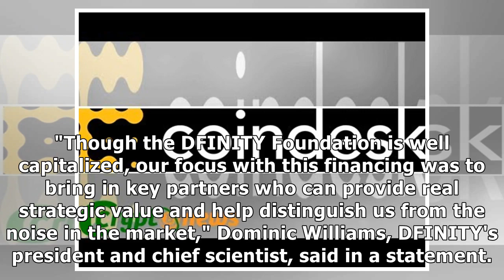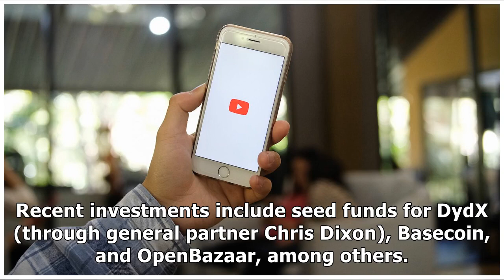Blockchain Project Raises $61 Million from A16Z, Polychain Capital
A blockchain project based in Switzerland has raised $61 million from a group of investors that includes venture capital giant Andreessen Horowitz and token hedge fund Polychain Capital. Announcing the news this morning, DFINITY Stiftung said the funding would go toward development of its blockchain protocol, aimed to support a public decentralized cloud computing platform. According to Reuters, $21 million of the total will be dedicated to development, with the rest devoted to a venture fund aimed at supporting developers and teams working on applications of the protocol. "Though the DFINITY Foundation is well capitalized, our focus with this financing was to bring in key partners who can provide real strategic value and help distinguish us from the noise in the market," Dominic Williams, DFINITY's president and chief scientist, said in a statement. Andreessen Horowitz (A16Z) has invested in a number of blockchain companies and projects in the space in recent years, having notably bou...